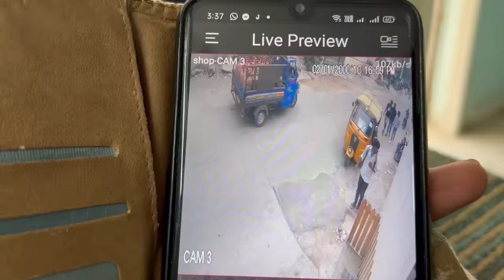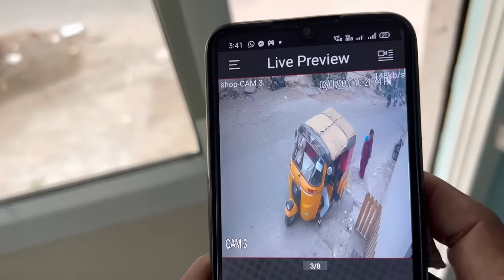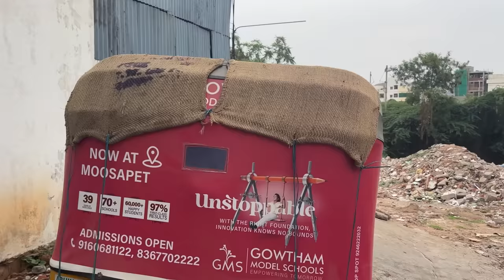Sandy Medha గ్యాంగ్ ఎటాక్ 🔥| Telugu Latest Video | Sandy Helpless